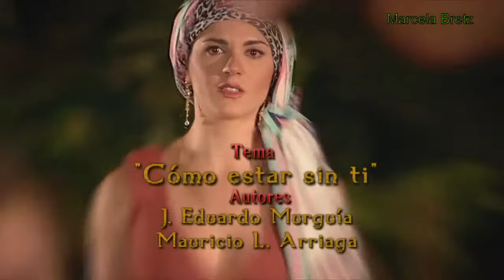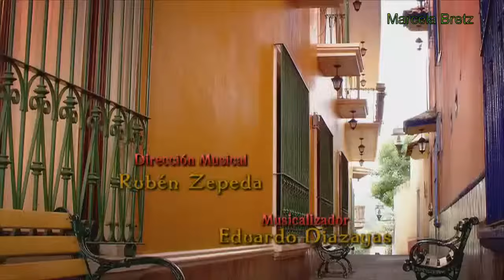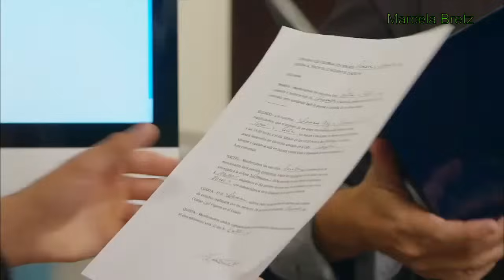la Mujer Del Vendaval Capítulo 9 Parte 1 de 2